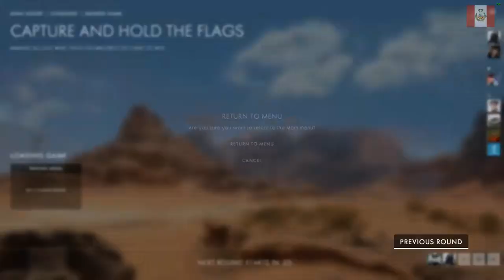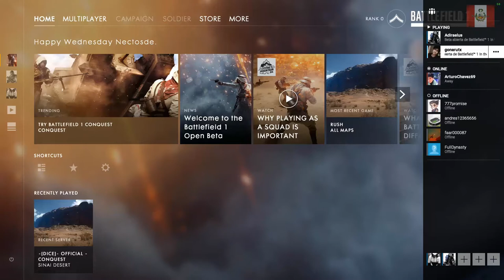VIDEO CON AMIGOS 33 | BATTLEFIELD 1 BETA | MUERTE Y DESTRUCCION | NECTOSDE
LES TRAIGO LA BETA DE BATTLEFIELD 1 EN VIDEO CON AMIGOS 33, BATTLEFIELD 1 BETA, MUERTE Y DESTRUCCION

LINK COMO SOLUCIONAR RECONOCIMIENTO DE BATTLEFIELD 1 POR SU TARJETA GRAFICA

STEAM: NECTOSDE2